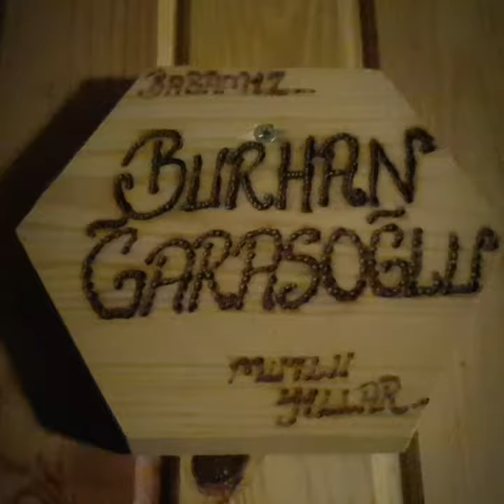Gezelim Gömelim Bu Hafta Sakarya Kuzuluk